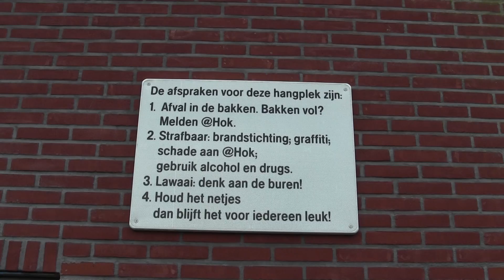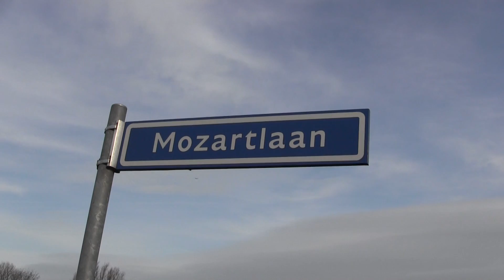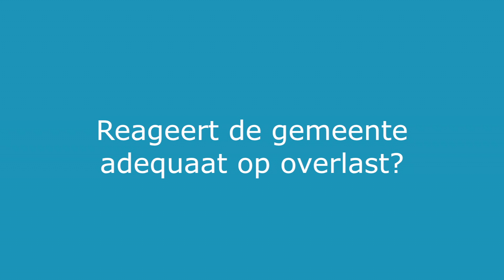Aanpak overlast bij sportcomplex De Tulp in Voorhout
Informatiefilmpje voor wijkavond in Voorhout.

Maandagavond 12 maart vond de vierde wijkmarkt van deze raadsperiode plaats. De bewoners van de Voorhoutse Schoutenbuurt, Componistenbuurt  en het buitengebied hadden vooral zorgen over de verkeerssituatie. De bijeenkomst vond plaats in het Jeugd- en Jongerencentrum @hok in Voorhout.

Film en montage: Heleen van Berkel